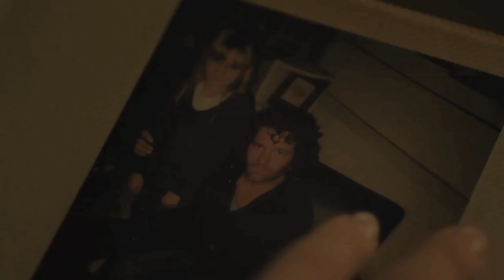Trailer: Lovely Molly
When newlywed Molly moves into her deceased father's house, she begins to experience terrifying supernatural events that may be linked to her troubled past. As Molly's grip on reality starts to slip, she becomes increasingly isolated and vulnerable to the sinister forces at play. Haunting memories and disturbing visions from her childhood resurface, leading Molly down a dark path of self-destruction. As her husband struggles to understand and help her, Molly's descent into madness reaches a chilling climax that will leave viewers questioning what is real and what is a product of her unraveling mind. "Lovely Molly" is a psychological horror film that delves into the depths of trauma, guilt, and the supernatural, offering a gripping and unsettling exploration of one woman's descent into madness. With atmospheric tension, eerie visuals, and a haunting performance by the lead actress, this film will keep audiences on the edge of their seats until its shocking conclusion.